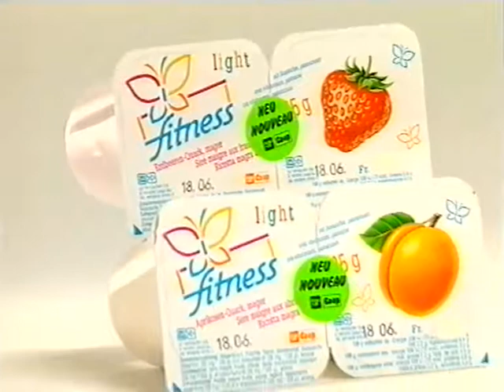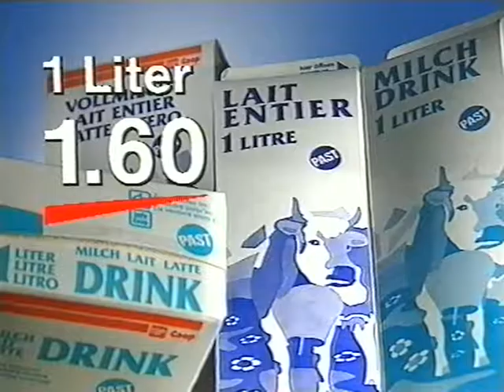Coop Mittwochstudio, Folge 657 vom 02. Mai 1990